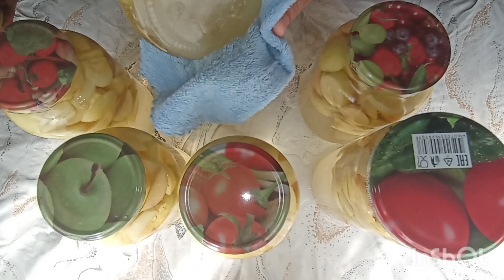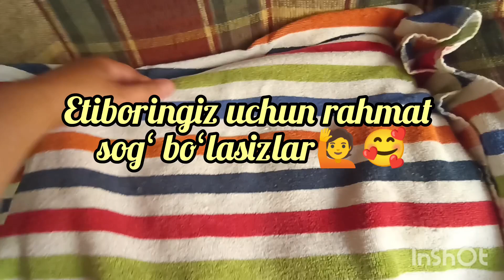Olma & limon kampoti 🍏🍋